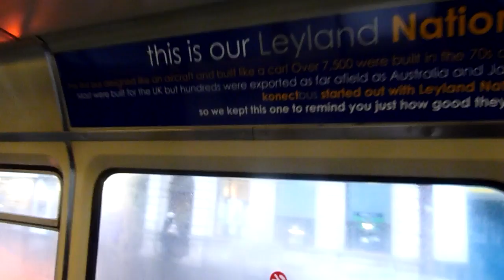Konectbus Leyland National Mk1 UFX852S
Out doing crew ferry on Thursday morning